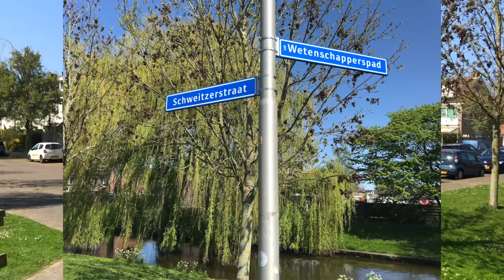Wonen in Kudelstaart | Schweitzerstraat 42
In verband met Covid19/Corona verzoeken wij u om alle digitale mogelijkheden te bekijken op onze site. Staat de woning u na bestudering van de informatie nog steeds aan? Dan bent u natuurlijk van harte welkom. Wel hanteren wij speciale regels: We geven geen handen en staan maximaal twee personen tijdens een bezichtiging toe om te kunnen garanderen dat we de anderhalve meter afstand tussen iedereen kunnen bewaren. We verzoeken u niets in het huis aan te raken. De makelaar zal de deuren voor u openen en reinigt alle deurkrukken na afloop van de bezichtiging. Zo proberen we verspreiding van het virus tegen te gaan.
Wat een fijn huis en wat een fijne locatie! Deze goed onderhouden hoekwoning ligt aan de rand van de wijk en heeft aan de voorzijde vrij uitzicht over water en groen. Aan de achterzijde beschikt de woning over een ruime, goed verzorgde achtertuin met veel middag- en avondzon. Het huis zelf is praktisch ingedeeld met een goed bemeten woonkamer, een moderne keuken en bijkeuken beneden, 3 slaapkamers en de badkamer op de eerste verdieping en een vierde, royale slaapkamer met 2 dakkapellen op zolder.

De woning is gelegen op loopafstand van het winkelcentrum van Kudelstaart, basisscholen en het openbaar vervoer. Er is voldoende openbare parkeergelegenheid direct voor de deur of in de nabije omgeving.

Punterstraat 2
1431 CT Aalsmeer
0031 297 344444